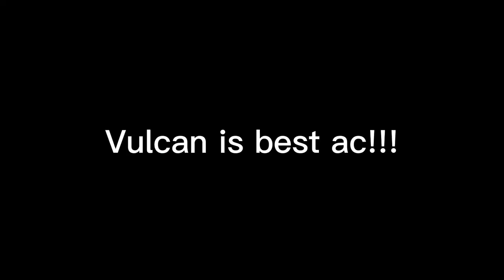PikaNetworks anticheat gave up | 60 BPS FLY!!!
Vulcan't
Other Stuff:
tags (ignore): (stole from random vid) CONFIG BEST CONFIG FOR FDP fdpclient battleasyafdpconfig fdpconfig blocksmchack freecheatmod csgocheat moonclient skeetcc hack minecraft freeconfig noanticheat free crackedminecraft fdpclient freeclient anticheatez top 10 servers hack top 5 no anticheat server anticheat ez lag server jartex pikanetwork hacking minecrafthack minecrafthacking free client minecraft fdp get fdp today fdp pika jartex akarcraft vicnix onlymc funhack fdphack fdpclienthack universocraft hycraft honlycraft hackingverus hypixelwatchdog tenebrous cheatminecraft2021 redeskyhacking noanticheat2021 soyeldrmadman funhack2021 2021hack redeskyhack redesky lag pojavlauncherfree pojav launcher download free t launcher fps client minecraft redesky cheat mod minecraft hypixel skyblock glitch gamemode survival gamemode creative, MINEMEN CLUB#luckynetwork hack minecraft freeconfig noanticheat free crackedminecraft fdpclient freeclient anticheatez top 10 servers hack top 5 no anticheat server anticheat ez lag server jartex pikanetwork hacking minecrafthack minecrafthacking free client minecraft fdp get fdp today fdp pika jartex blocksmc pika redeskyhack ophack ezhacks kaiplays redesky rededark rededark hacking anticheat ez soy el dr madman cheatminecrafthypixel,cheating on hypixel,hacking on hypixel,hacking,cheating,hypixel skywars,cheating in minecraft,hacking in minecraft,hypixel the bridge,hypixel ranked,using vape on hypixel,Sigma 5.0 redesky, config sigma 5.0 redesky, hacking on redesky, Liquidbounce Bypass on Redesky, Hacking on RedeskyMINECRAFT HACK 1.8 MINECRAFT HACK 1.9 MINECRAFT HACK 1.10 MINECRAFT HACK 1.11 MINECRAFT HACK 1.12 MINECRAFT HACK 1.13 MINECRAFT 1.14 MINECRAFT HACK 1.15 MINECRAFT HACK 1.16 lucky pika hycraft mineland azura minemora minebox zonecraft intent store hanacuacraft Hacking on Zonecraft Confi Liquidbounce CrystalWare B8 Flux B13 Flux B14 -Server to hack Server no Anticheat Server B73 Liquidbounce B72 Liquidbounce Config BypassONLYMC SERVER TO HACK ON, OnlyMC no Anticheat, ONYMC ServerMinecraft Minecraft Minecraft Hack Hacked Client 2021, Free Hacked Client 2021 Rise B4.3 Rise B4.22 Best Server to hack on 2021 Lint B1.0 Lint B1.4 Hacked Client Bypass Hypixel Hacking on Mineplex Hacking un cubecraft Best Hacked client 2021 Free Cracked Hack clinet Minecraft AAC5 Bypass Config Bypass Redesky 2021 AAC5 Disabler XD BlocksMC Config Bypass Moon hacked client Moon 3.0 Serene Hacked Client Server to Hack on 2021 Hacking on Redesky 2021 Moon cracked Zeroday Hacked Client Zeroday Config bypass Astolfo Hacked Client Astolfo Config AAC5 AAC4 Astofo Cracked Hack Novoline Hacked Client Novoline Config Bypas Novoline Hack Free Cracked lucky network pojav launcher cheat legit god bridge pojav scaffold java jartex and pika rede sky redesky.gg liquid bounce liquid bounceb73 nextgen freeclient config script scripts bypass b72 mc hacking minecraft cheating letscheat letshack lets gameplay aac4 aac5 aac advanced anti cheat intave watchdog verus sentinel qwen matrix ncp nocheat anticheat jartex network jartexnetwork universo craft universocraft cubecraft mccentral mcgamster gamster blocksmc hypixel cubecraft mineplex omegacraft 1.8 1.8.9 hackedclient hacked client hack cheat montage best free alts accounts alt account gen generator thealtening the altening mcleaks leaks leak how to get free alts gameplay ranked bedwars skywars sw astolfo novoline sigma 5 sigma5 dortware liquidsense moon rise sight zeroday exhibition flux cracked crack fdpclient jartex network lucky pika cheatmine vietmine cheat hvh server hack vs hack server hack de sky redesky.gg liquid bounce liquid bounceb73 nextgen freeclient config script scripts bypass b72 mc hacking how to get free alts tutorial free alts alts minecraft alt spotify alt free minecraft alt, Zeffrey, ZeffreyBezos, BezosZeffrey, ZeffHvH, zeffhvh